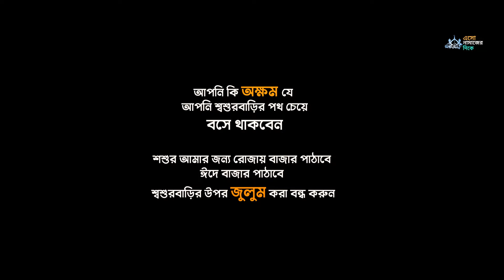শ্বশুরবাড়ির ভিক্ষা | SOSUR BARIR BIKKHA | দারুন সর্ট ফিল্ম | Full Islamic Natok | এসো নামাজের দিকে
ফিল্ম                                 : শ্বশুর বাড়ির ভিক্ষা

অভিনয়ে                           : শরিফুল,সারোয়ার, সাকিব।

গল্প                                    : সারোয়ার হোসেন।
ডিরেকটর                         : শরিফুল, সারোয়ার।

সিনেমাট্রোগ্রাফার             : শরিফুল ইসলাম।

এডিটিং, গ্রাফিক্স                : শরিফুল ইসলাম।

প্রোডাকশন ম্যানেজার     : শরিফুল ইসলাম।

  TRABEL BAPPY VLOG -

মহান আল্লাহ তা’আলা বলেনঃ

* (সুরা হা’মীম সেজদাহ ৪১:৩৩)

তাই আমাদের সকলের উচিত উত্তম কথা বলা মানুষকে সদ উপদেশ দেওয়ার মাধ্যমে আল্লাহর দিকে ডাকা এবং নেক কাজ করা আর বলা আমি একজন মুসলমান ।

আমাদের এই চ্যানেলের প্রধান উদ্দেশ্য হল ইসলামের বাণী সর্বস্তরে পৌছে দেয়ার কাজে অংশ নেয়ার মাধ্যমে আল্লাহ তা’আলাকে সন্তুষ্ট করা ।

ইনশা আল্লাহ প্রতিনিয়ত আমাদের এই চ্যানেলে ইসলামিক ভিডিও দেয়া হবে ।
  _ জাযাকাল্লাহু খায়রান